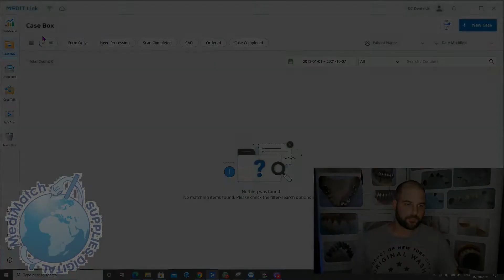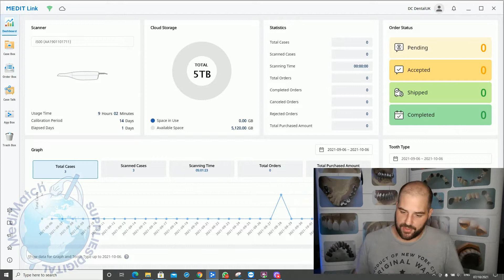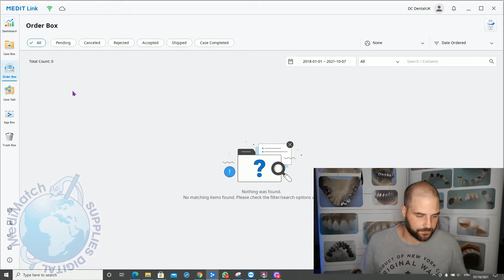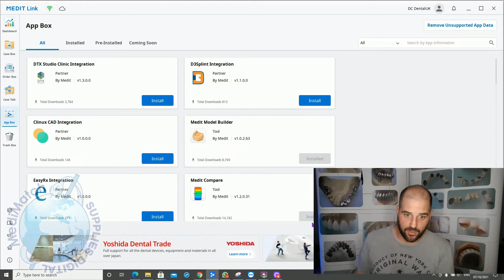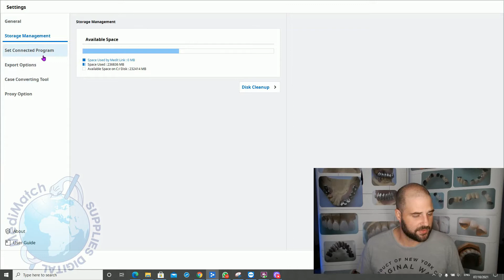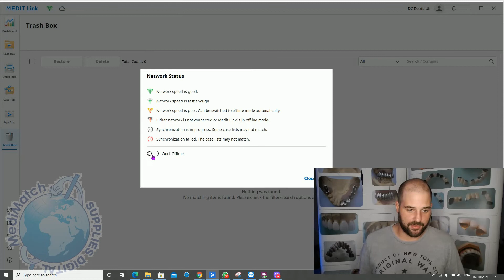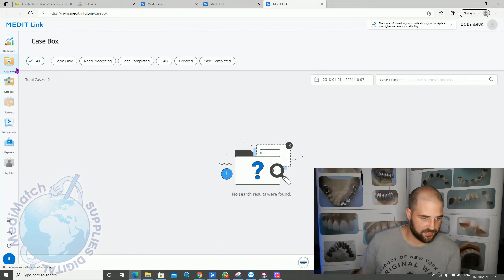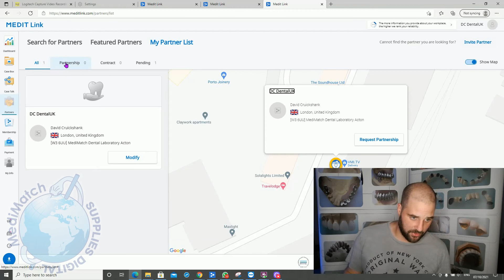Medit Link UI Overview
New video from our Medit accredited Study Series is out for now! In today's episode our Medit expert David will lead you through a basic overview of the Medit Link user interface and the add partners function. If you are considering purchasing a Medit scanner, we are certain that having a look at Medit Link and it's apps is the first step in understanding what a great opportunity digital dentistry can bring you. Remember, it's free to create an account and download the software, even if you don't have a scanner, you can use the provided sample data to experience what the software can offer.